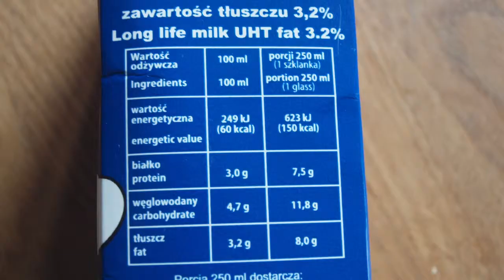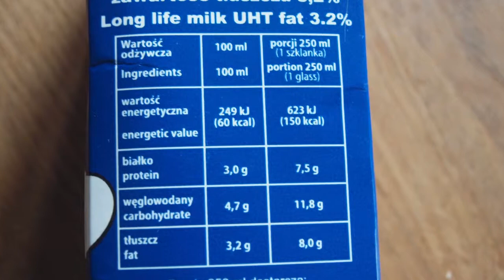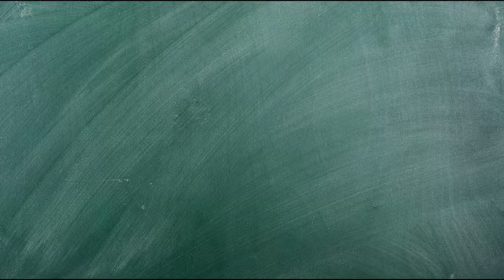Jak wygrać zdrowie?